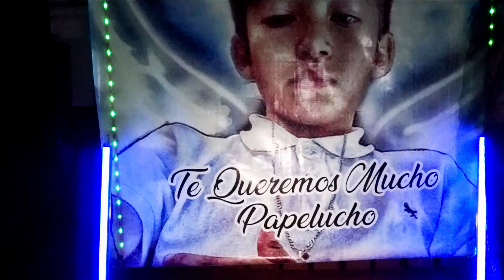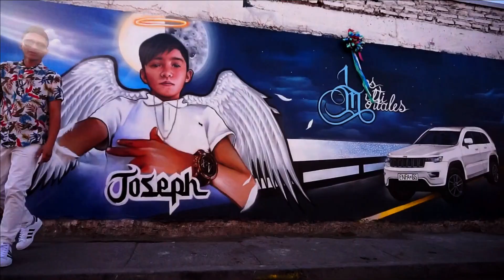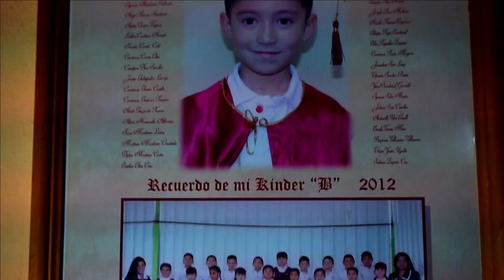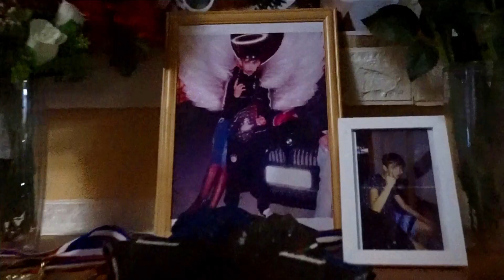El Duze - Adiós compañero Hijo de Mi Corazón - JOSEPHXSIEMPRE 🖤🤲🤍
Voces
Audiovisual
Instrumental mezcla Chef 282studio

Dedicado a mi Hijo mayor Joseph Roberto Elías Ponce Meliman
Quién Fue Un Gran Hijo y Compañero
Jamás te Olvidaremos Te Amamos Con La Vida!! 🖤🖤

    DIOS ES GRANDE Y PODEROSO,
PERO SOBRETODO DIOS LO VE TODO.